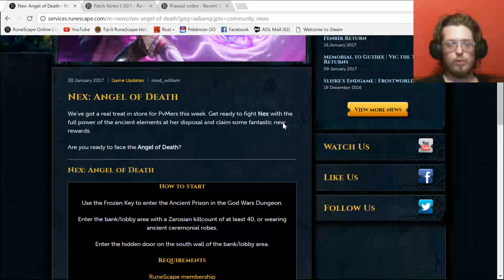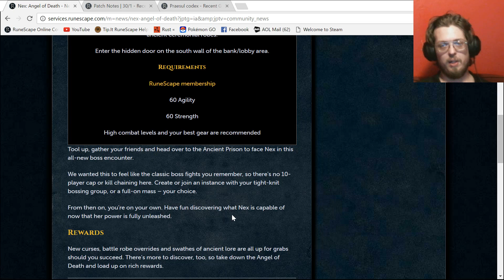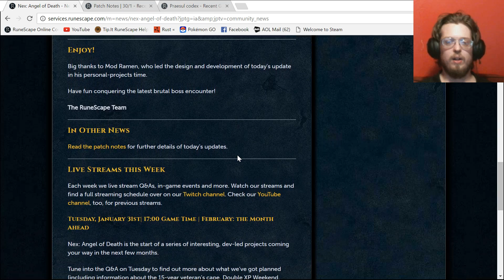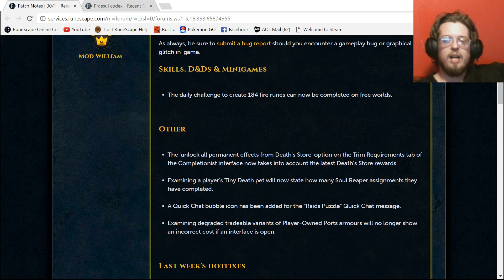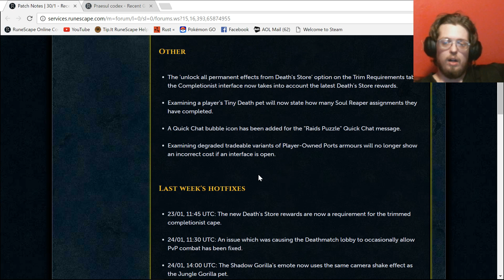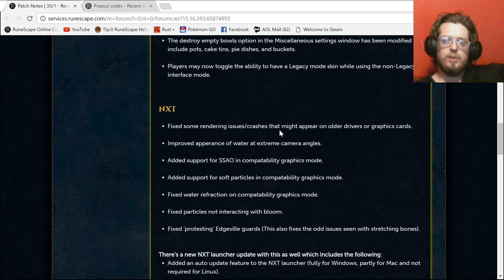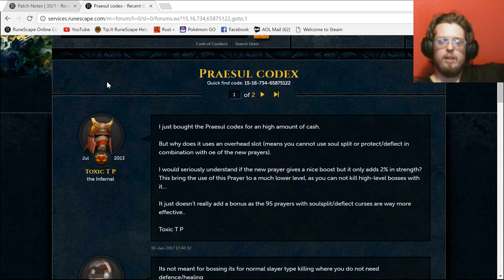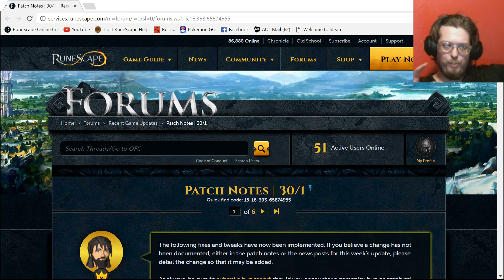RS3 Weekly Update - Nex the Angel of Death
Nex the Angel of Death is here. And she comes with cosmetic overrides, lore, praesul wand, praesul prayer codex, and potentially a orb. Level 92 gear. Patch notes at - 8:22. PC Update at - 13:27